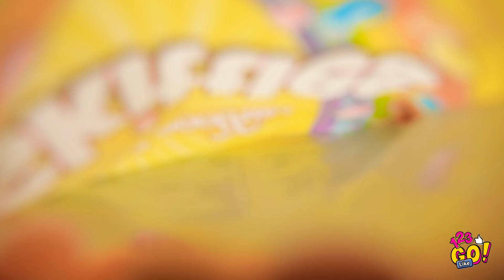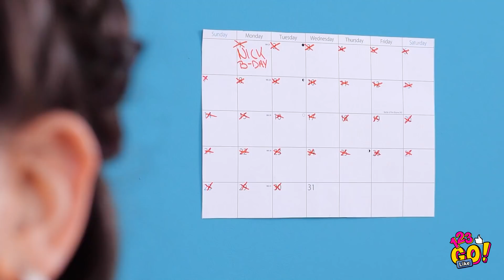CRAZIEST PRANKS EVER! || Ultimate Couple DIY Tricks by 123 GO Like!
Have you ever pulled off an epic prank?

Check out one of the many couple pranks up our sleeve!